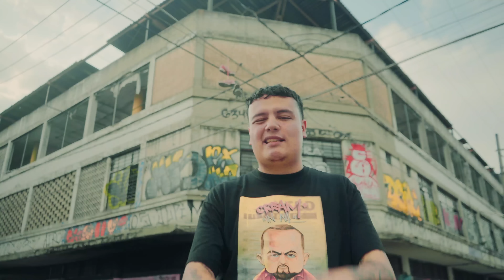ILUMINATIK (BUFFON) FT. SOULTWO // ASSASINS // VIDEO OFICIAL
CONTRATACIONES - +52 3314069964 - MARA SANCHEZ (WHATSAPP)